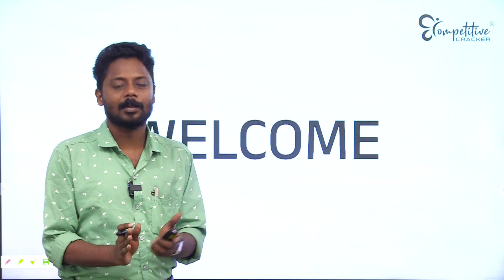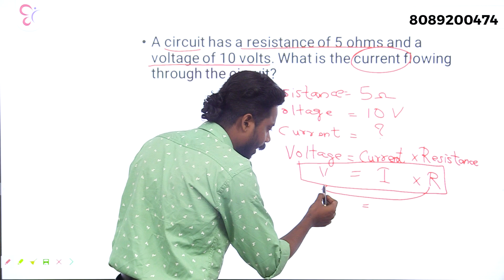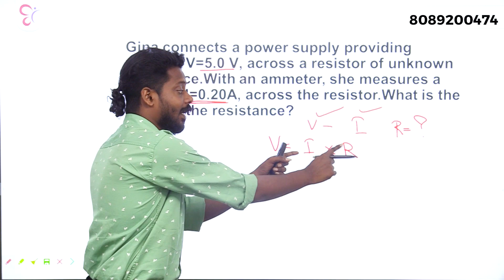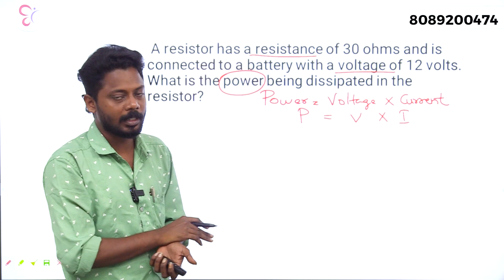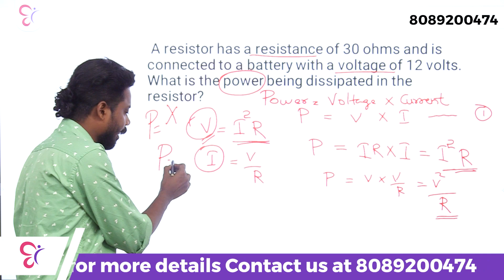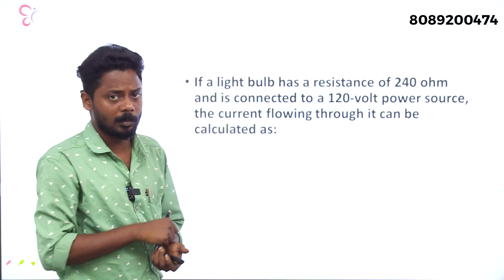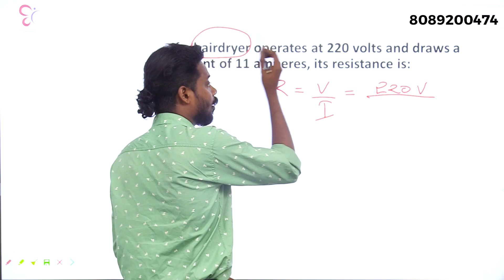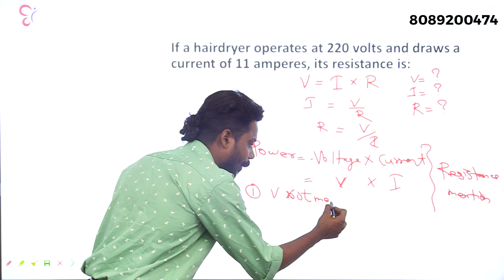MCQ PART 1|| TRADESMAN ELECTRICAL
സർക്കാർ ജോലി സ്വന്തമാക്കാം..നിങ്ങളുടെ നേട്ടത്തിനായി പ്രത്യേകമായി നവീകരിച്ച പഠന രീതികൾ  അവസരങ്ങൾ പാഴാക്കാതെ പഠിക്കാൻ തുടങ്ങാം.

ഒരുമിച്ചു പഠിക്കാം 🔥
ഒരുമിച്ച് നേടാം 🥳

താഴെ കാണുന്ന ലിങ്കിൽ click ചെയ്ത് നിങ്ങള്ക്ക് ആവശ്യമുള്ള whatsapp communityil അംഗമാകൂ